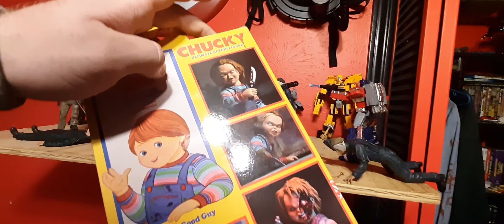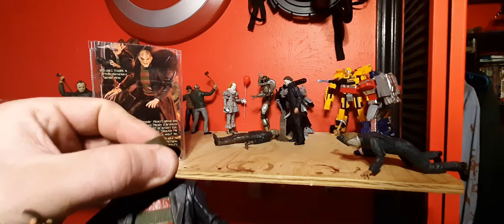Action figure review